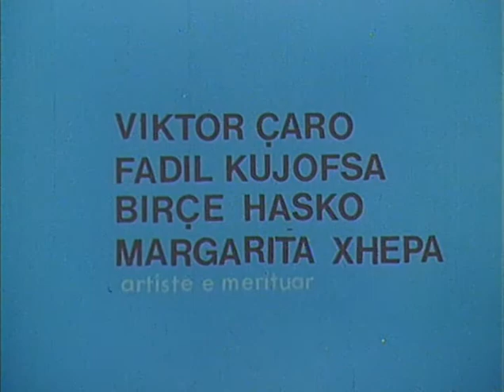Dita e parë e emërimit 1981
Dita e parë e emërimit
Përshkrimi: Bardha është përgjegjëse sektori në një kooperativë bujqësore, ndërsa Gjika përgjegjës turni në një minierë. Për punë të palodhur ata emërohen në dikastere të ministrisë, Bardha, drejtoreshë në një ministri ndërsa Gjika zv ministër. Këto emërime priten me gëzim nga minatorët dhe kooperativistët.

Bashkëpunëtorë: Saim Kokona, Arben Basha, Marika Vila, Gezim Sula

Aktorë: Roza Anagnosti, Fane Bita, Viktor Çavo, Fadil Kujovska, Birçe Hasko, Margarita Xhepa

Regjia: Rikard Ljarja
Skenari: Kiço Blushi
Muzika: Robert Radoja
Producent: Shqipëria e Re
Viti: 1981
Kohëzgjatja: 38 min